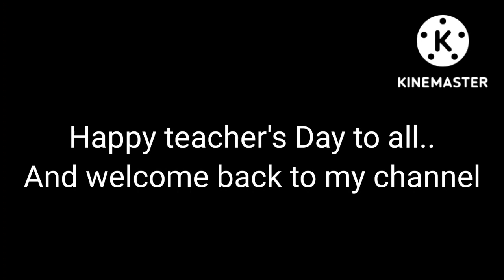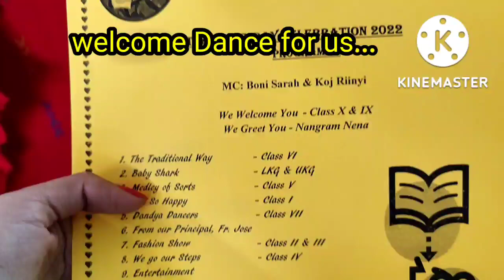DBS TEACHERS DAY celebration 2022... #05/09/2022